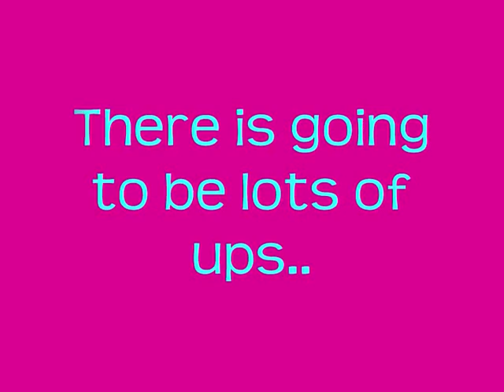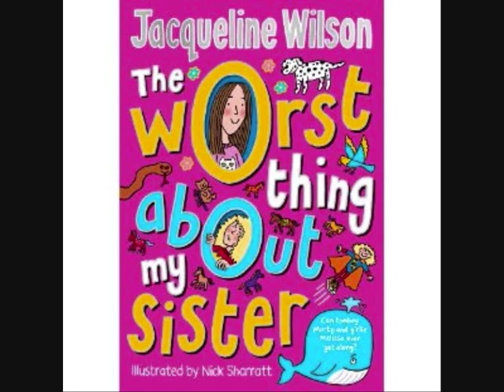Holly TV- The Worst Thing About My Sister Trailer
Holly did a trailer for holly tv! we came second place and won alot of books!